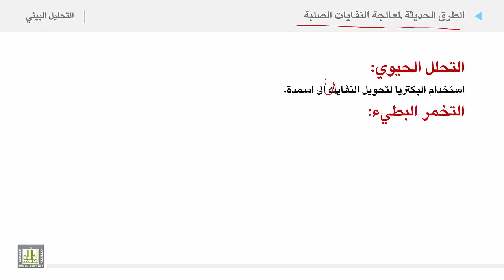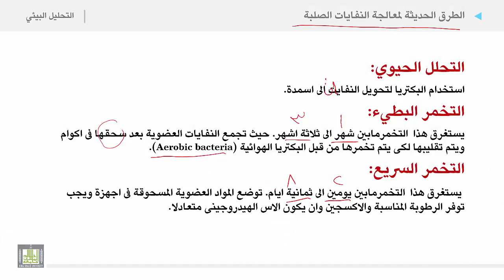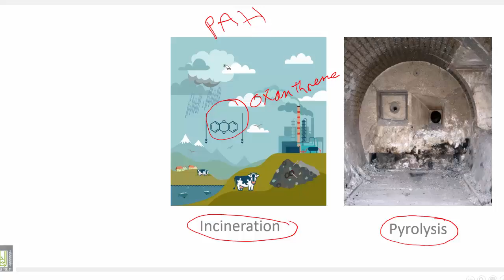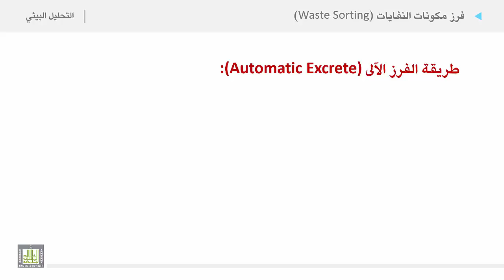التحليل البيئي 2 | الوحدة 9 | الطرق الحديثة لمعالجة النفايات الصلبة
الوحدة التاسعة :  آثار المخلفات وطريقة معالجتها
الطرق الحديثة لمعالجة النفايات الصلبة
قائمة- الطرق الحديثة لمعالجة النفايات الصلبة:
• التحلل الحيوي
• التخمر البطيء
• التخمر السريع
• طريقة الفرز الآلى
• طريقة الفرز المغناطيسى